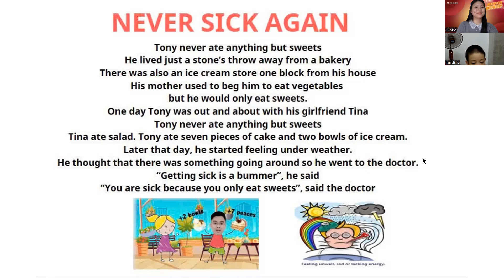Video Test định kì của chiến binh Hải Đăng Lớp E09 cùng Ms. Clara